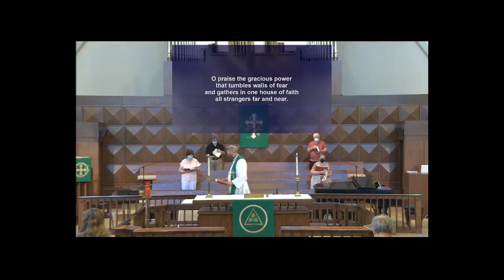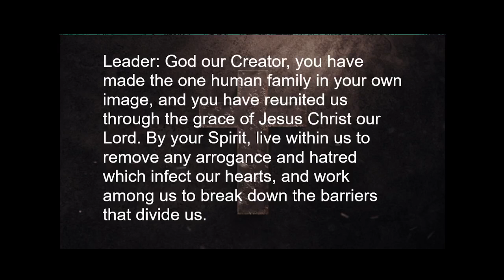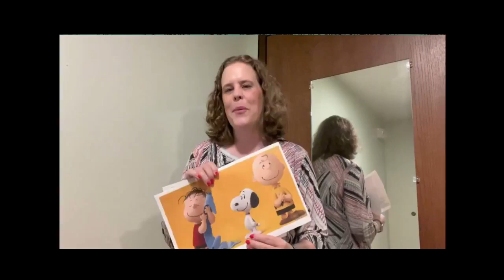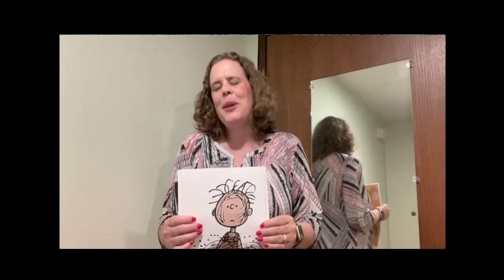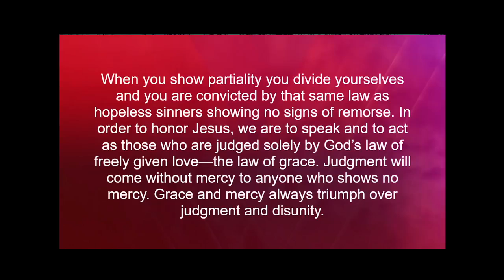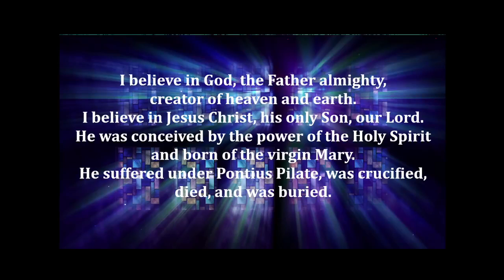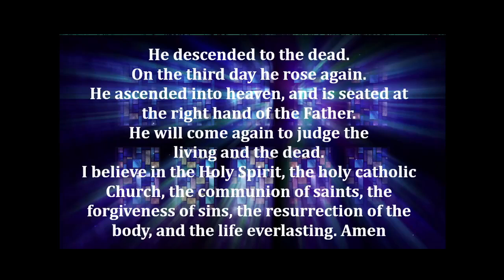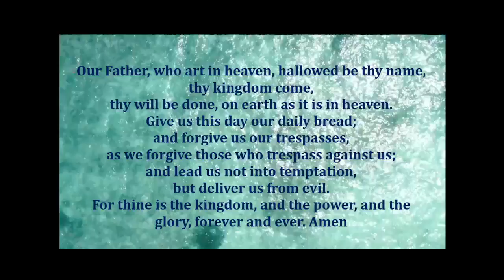August 29 Traditional